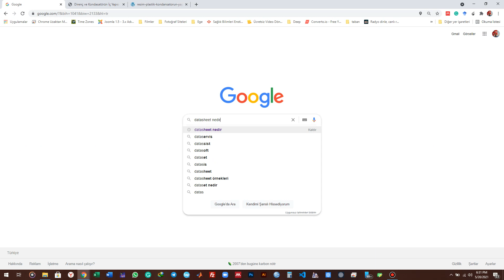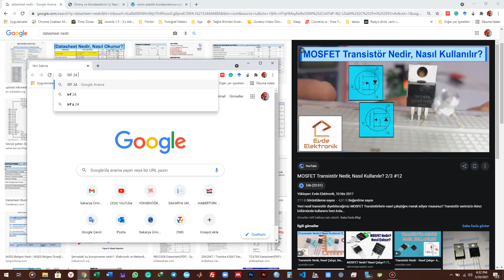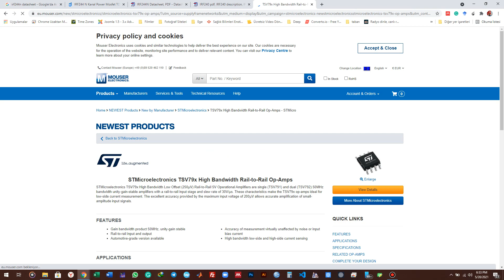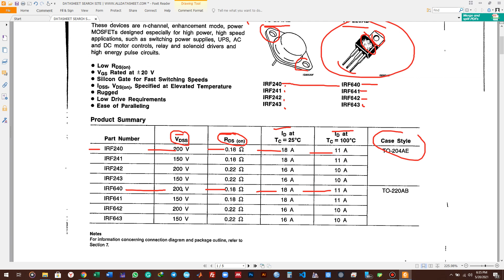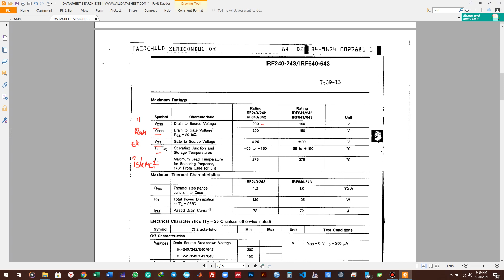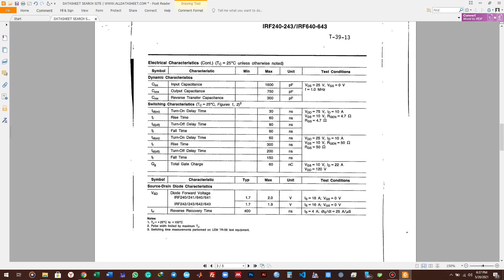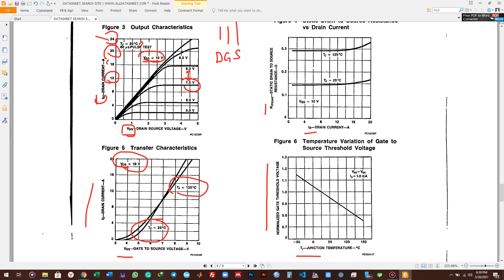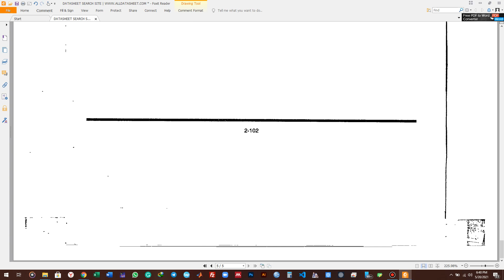Datasheet Nedir? Nasıl Okunur?